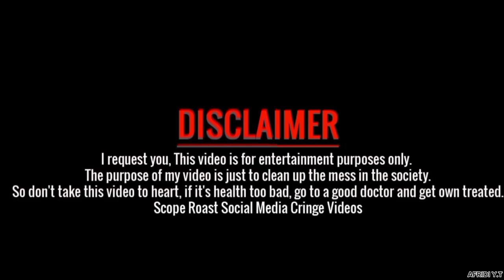বস্তি মার্কা Cringe TikTok Video's 🤬 Roasted By I'm Afridi Fom Naijerimo 💥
VIDEO TITLE : বস্তি মার্কা Cringe TikTok Video's 🤬 Roasted By I'm Afridi Fom Naijerimo 💥